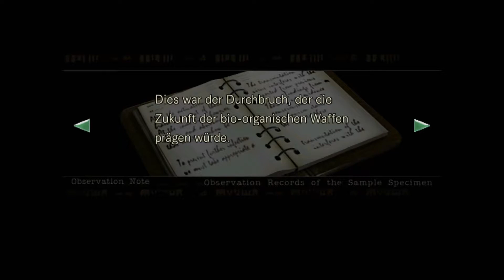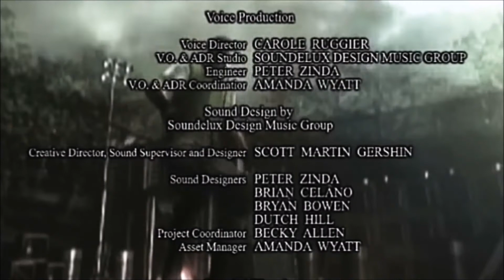Resident Evil HD Jill mit Zelda4Play Final Part Weskers wahres Gesicht